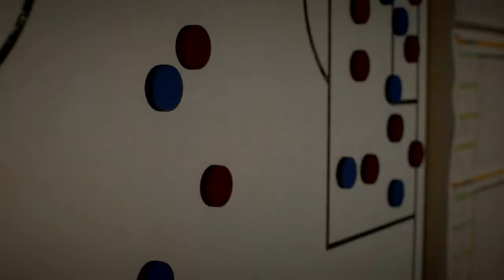FIFA 22 DINAMO BUCURESTI MOD CAREER Derby Cu FCSB